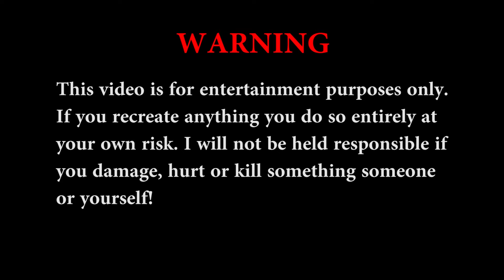Simple Life Hacks with Matches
Matches tricks and life hacks.